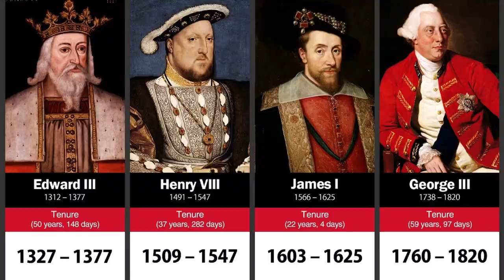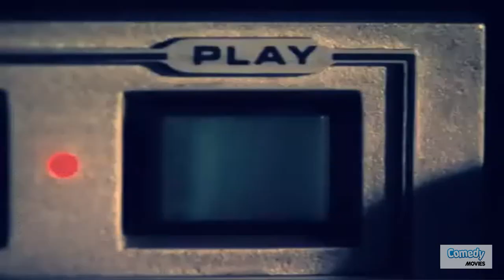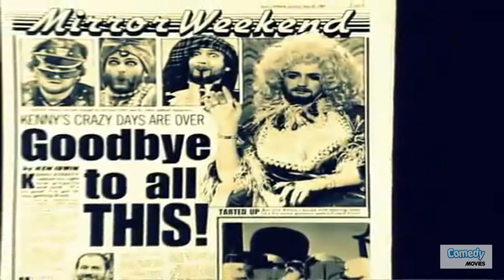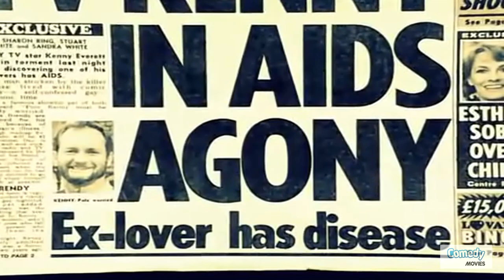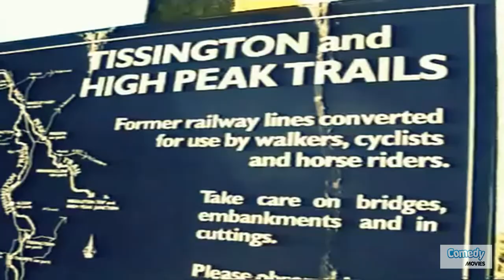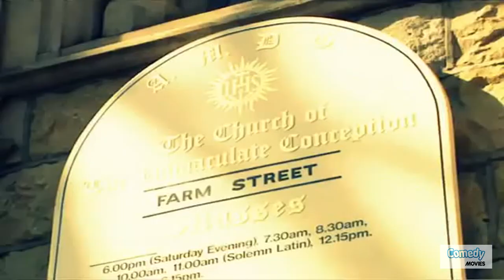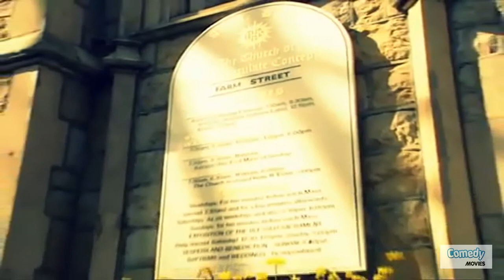The Unforgettable Kenny Everett | Comedy Greats | HistoryIsOurs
Loving celebration of the life and work of beloved radio DJ and comedy sketch show comedian Kenny Everett. Features interviews and home footage.

Obituary-based factual documentary giving a biographical view by diving into the lives of some of Britain's most influential comedians, comics and actors, focusing on their parallel private and professional life-stories. Through new interviews with family, colleagues and friends, archive footage and often private home videos, the Unforgettable charts the life and career of some of Britain's most talented, influential and well-remembered comics, actors or comedians.

And don't forget to hit the "🔔" icon to get notified when we upload new videos.